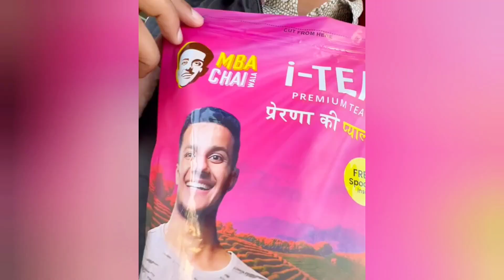டீக்கடை to கோடீஸ்வரன்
நல்லதே நினைப்போம்
நல்லதை விதைப்போம்
அன்பை பகிர்வோம்
சாதி மதம் இல்லா சமுதாயம் படைப்போம்
விவசாயம் காப்போம்